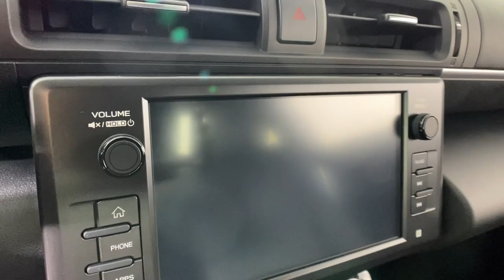2023 Toyota GR86 Easton, Allentown, Bethlehem, Phillipsburg and Stroudsburg PA T56748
Blue New 2023 Toyota GR86 Base available in Easton, Pennsylvania at Koch Toyota. Servicing the Allentown, Bethlehem, Phillipsburg and Stroudsburg PA area.

Koch Toyota
3816 Hecktown Rd

Blue 2023 Toyota GR86 RWD Close-Ratio 6-Speed Manual 2.4L I4 DOHCbrbrRecent Arrival! 20/27 City/Highway MPG
Wheels: 7.5 x 17 10-Spoke Machine Finish Alloy,Sport Bucket Seats,Fabric Seat Trim,Radio: AM/FM/HD Audio System,4-Wheel Disc Brakes,6 Speakers,Air Conditioning,Electronic Stability Control,Front Bucket Seats,Leather Shift Knob,Tachometer,ABS brakes,Alloy wheels,Automatic temperature control,Brake assist,Bumpers: body-color,Delay-off headlights,Driver door bin,Driver vanity mirror,Dual front impact airbags,Dual front side impact airbags,Four wheel independent suspension,Front anti-roll bar,Front dual zone A/C,Front reading lights,Fully automatic headlights,Heated door mirrors,Illuminated entry,Knee airbag,Leather steering wheel,Low tire pressure warning,Occupant sensing airbag,Outside temperature display,Overhead airbag,Panic alarm,Passenger door bin,Passenger vanity mirror,Power door mirrors,Power steering,Power windows,Radio data system,Rear anti-roll bar,Rear window defroster,Remote keyless entry,Security system,Speed control,Steering wheel mounted audio controls,Telescoping steering wheel,Tilt steering wheel,Traction control,Trip computer,Variably intermittent wipers,Variable valve control,AM/FM radio: SiriusXM,Exterior Parking Camera Rear,Apple CarPlay/Android Auto,Emergency communication system: Safety Connect (1-year trial)